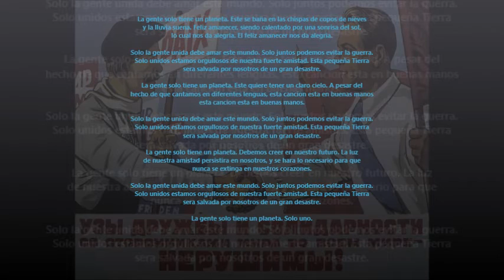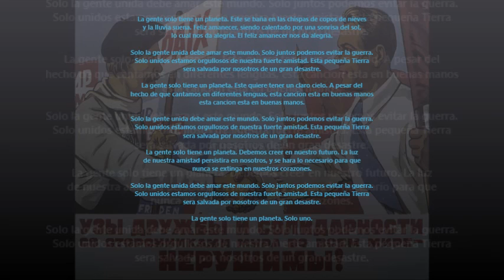Gran Coro de Niños de la URSS - La Gente Solo Tiene Un Planeta (Subtitulado en Español)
Canción por la paz (1986).